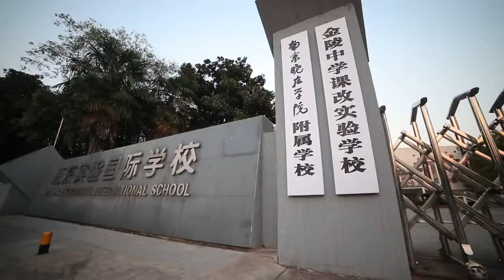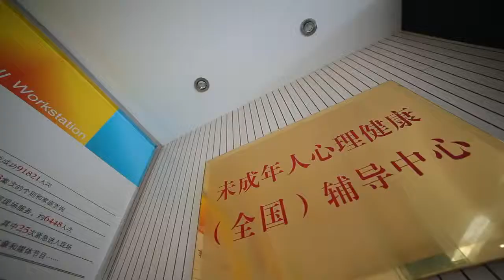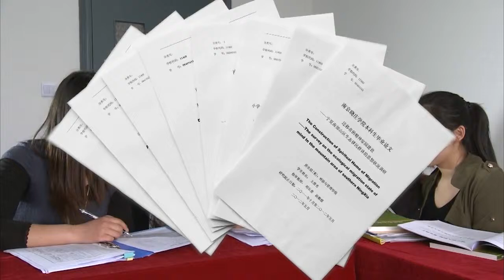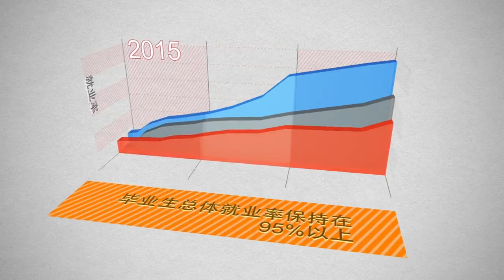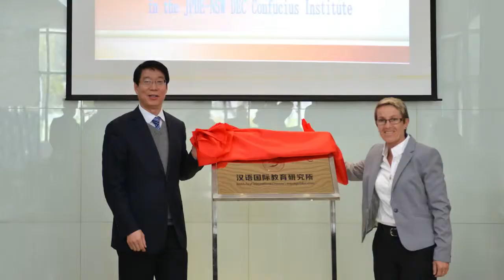Nanjing Xiaozhuang University Profile (English Version)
This is the Video Profile of Nanjing Xiaozhuang University in English Version. If you are curious with this University who has the strongest partnership with Indonesian Universities, Check the video and find out what makes Nanjing Xiaozhuang University is different than other Chinese Universities.